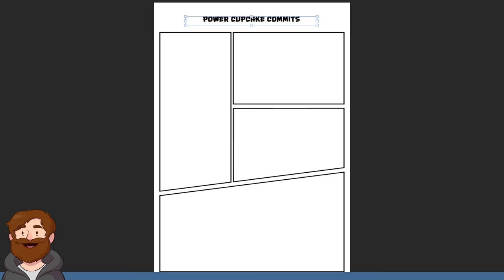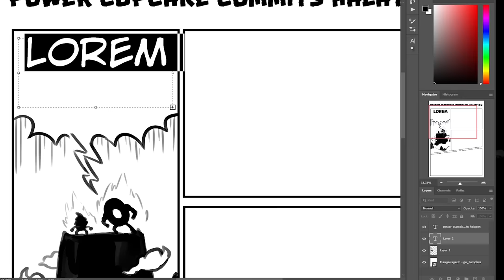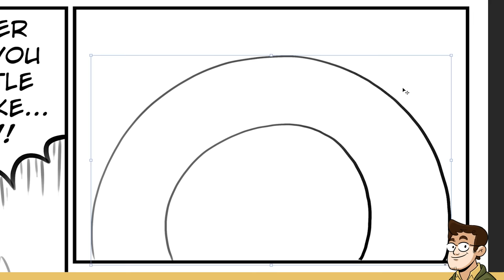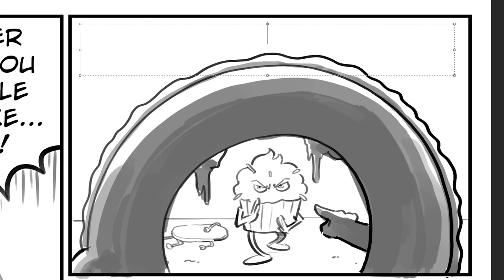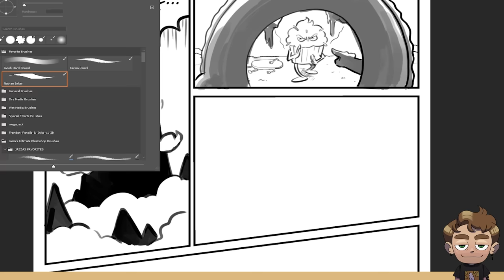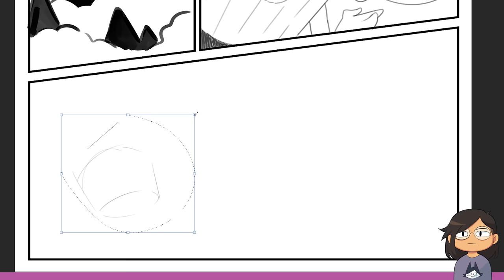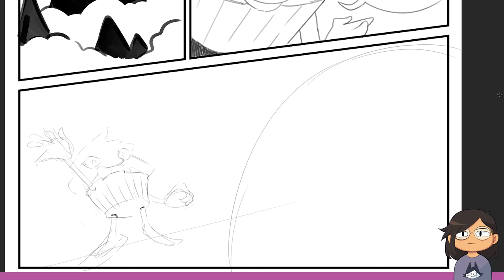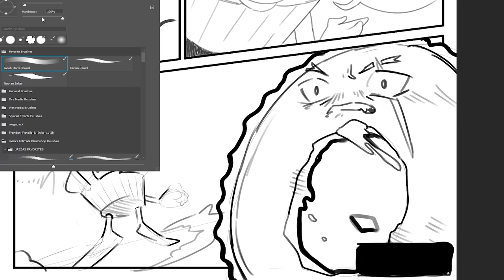Four Artists, One Manga Page CHALLENGE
Caldwell joins Nathan, Jacob, and Karina as they work together to make an original manga page!